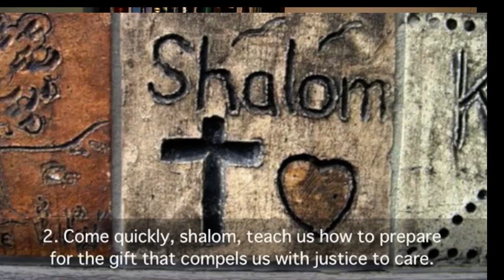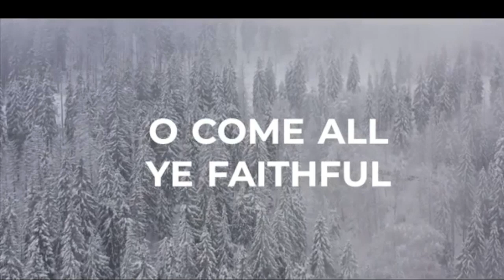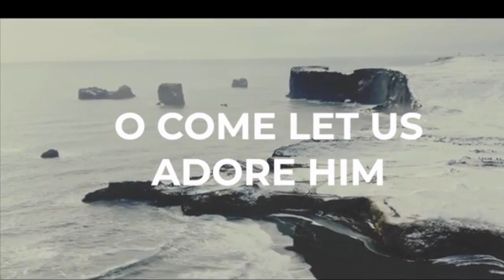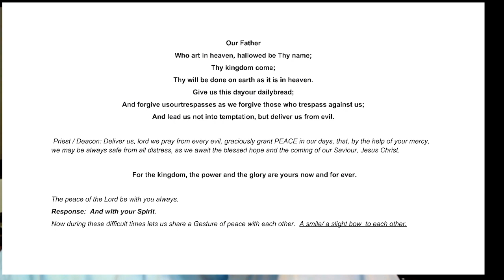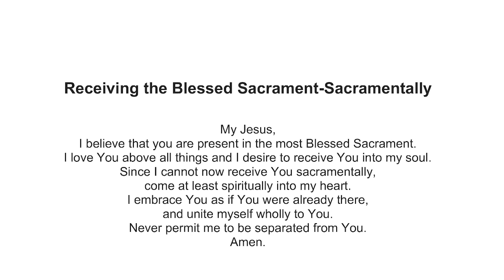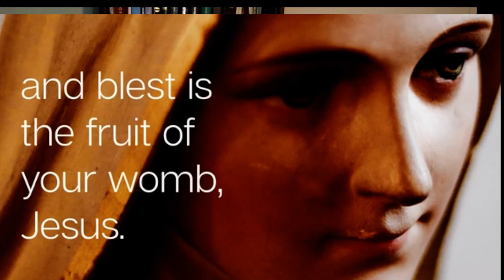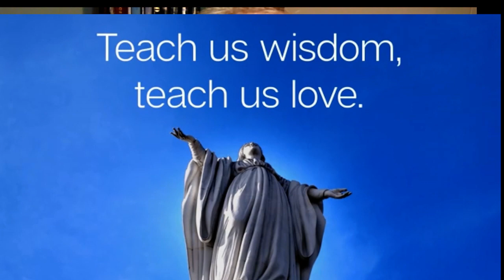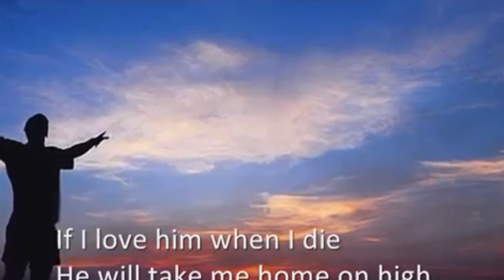Dec 13 2023 Take my Yoke upon you, For my yoke is easy !